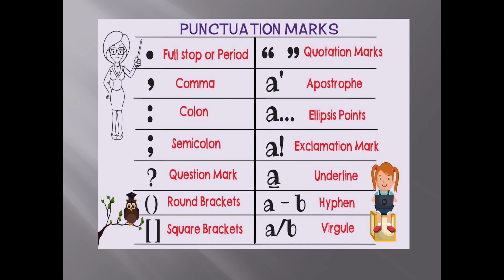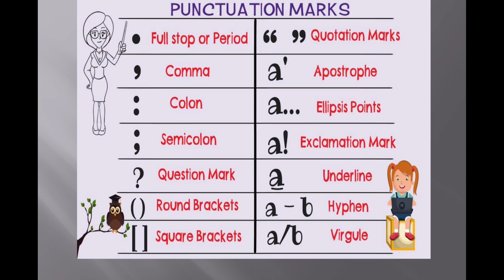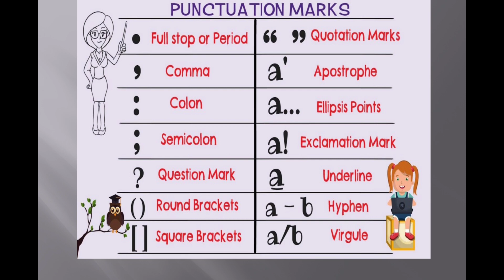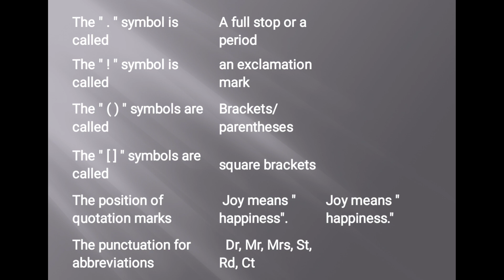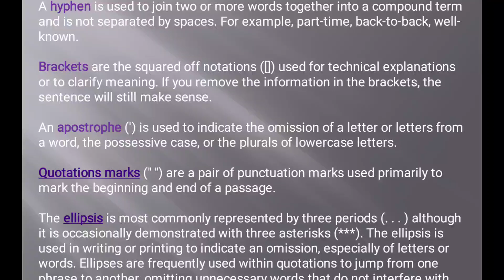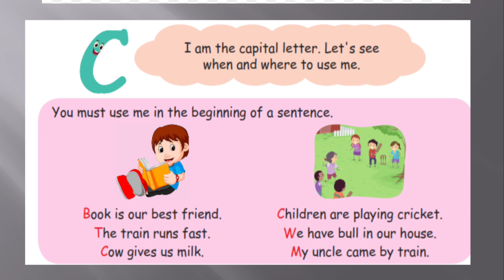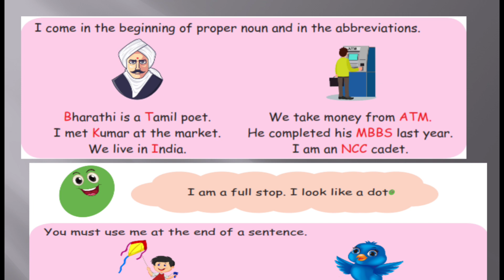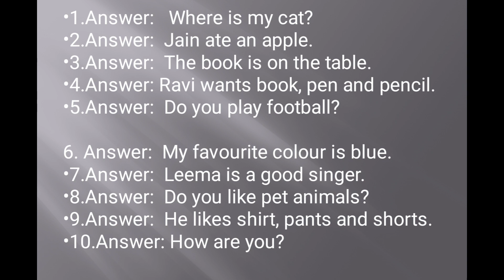Punctuation for school students